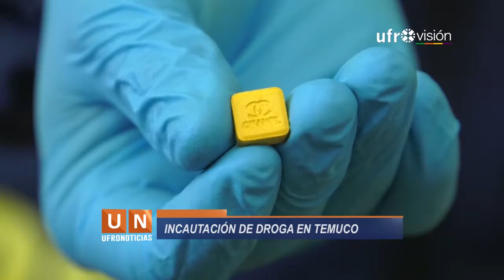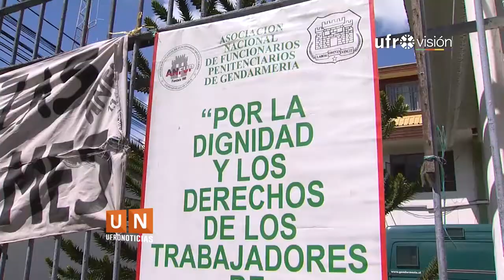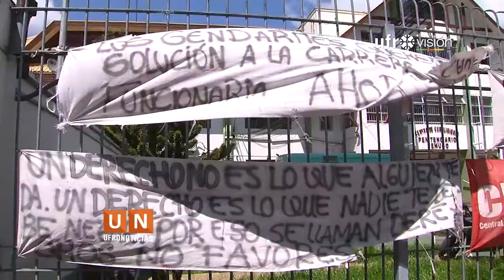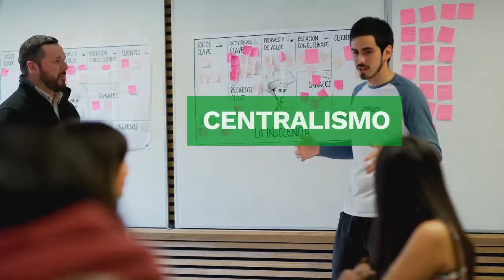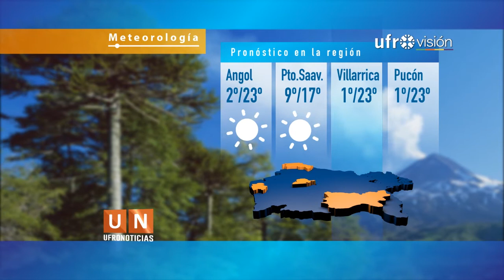Ufronoticias - Edición Central (5 de noviembre 2018) | UFROVISIÓN